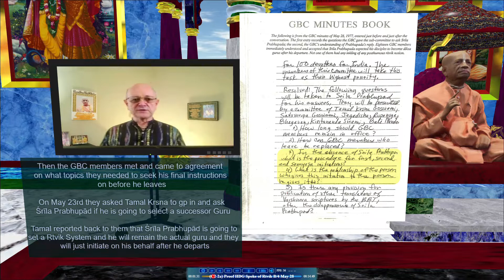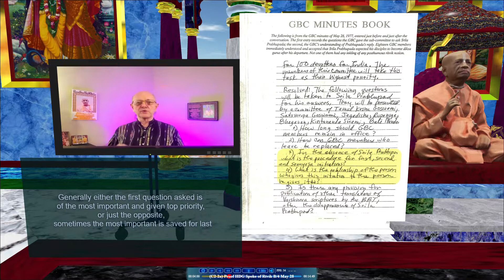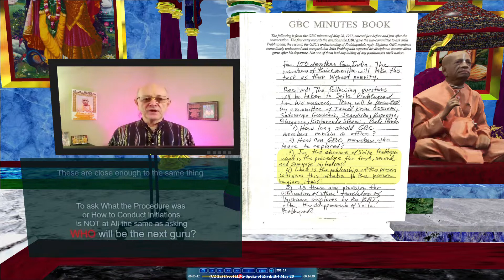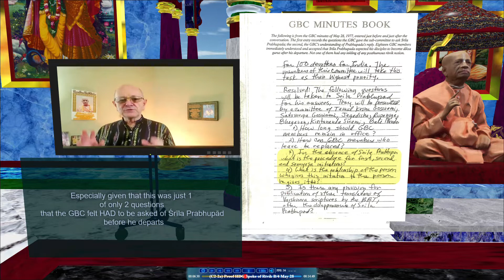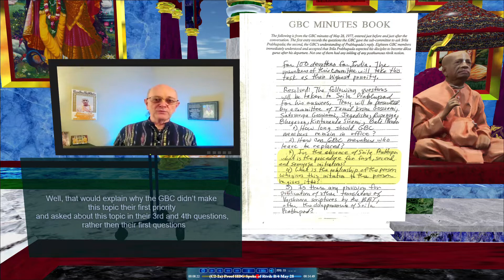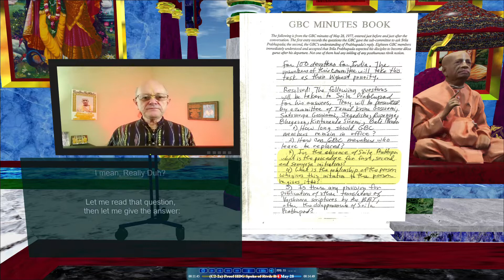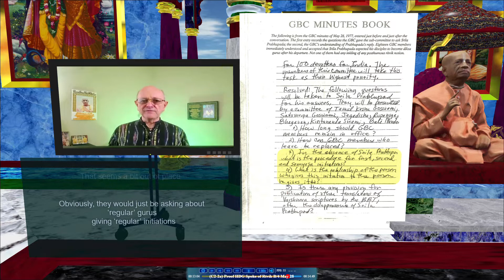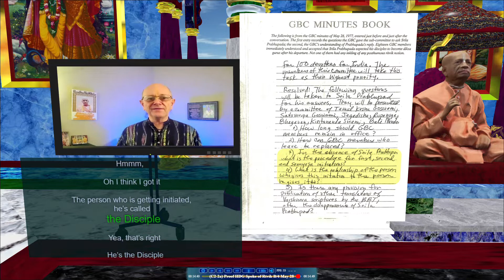(C2-2) Proof His Divine Grace Spoke of Rtvik Before May 28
This is only part of a very comprehensive presentation on the topic of the Rtvik Representative system in Srila Prabhupad's ISKCON

In this and the next video I provide proof that His Divine Grace had informed the GBC prior to this May 28th meeting about his plan to set up a Rtvik system for after he departs. Important evidence is found in the very nature of the 2 questions the GBC had prepared to ask  His Divine Grace on this topic, and Srila Prabhupad`s response